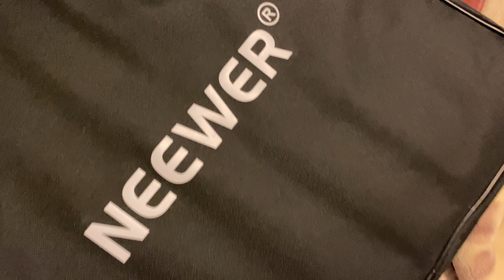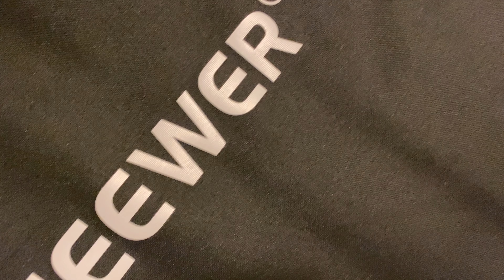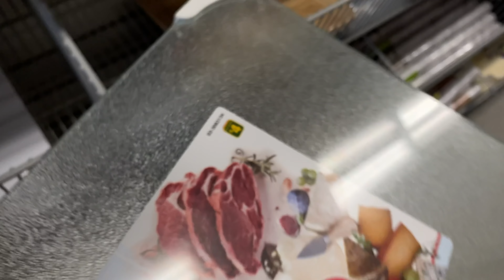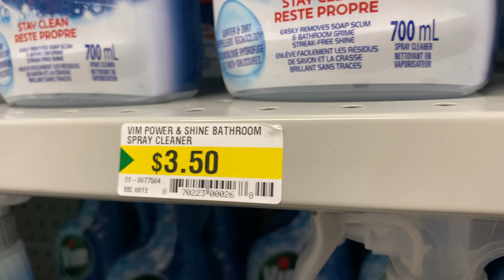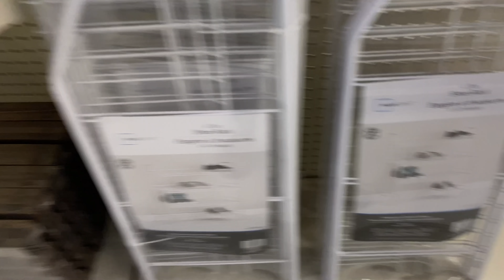Moving into My Beautiful Apartment in CANADA - This is What My Landlord Gave Me For Free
This Vlog is About My Moving to the new place.Please Watch vlog till end and give your reviews in comments.